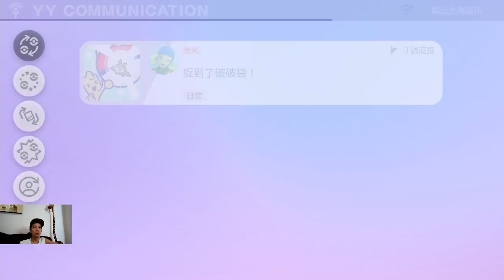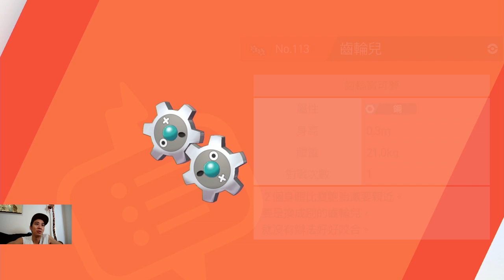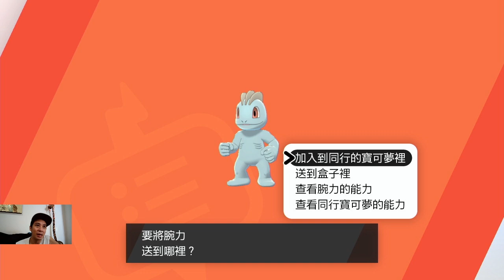【寶可夢劍與盾】今天練功日｜看我可以收服到誰【吳懷中】